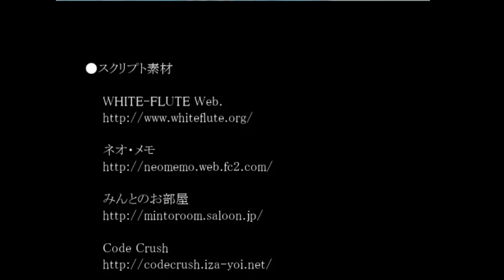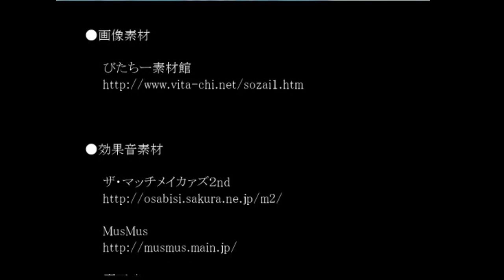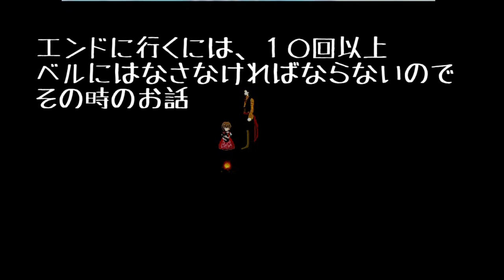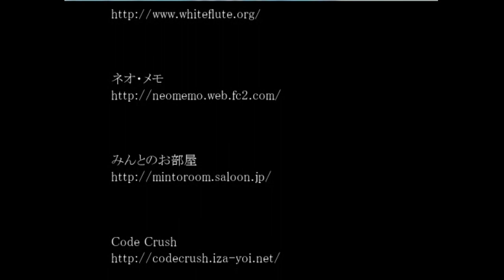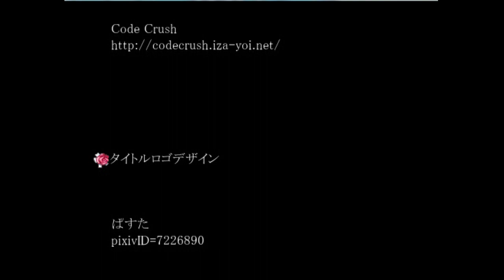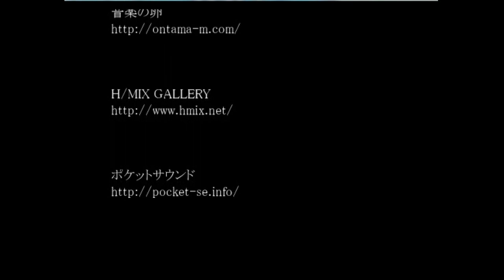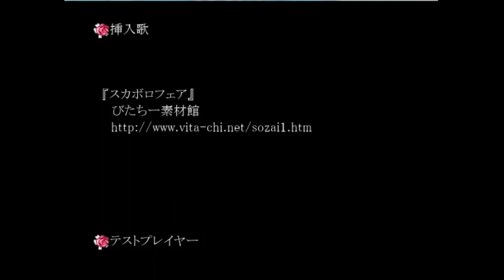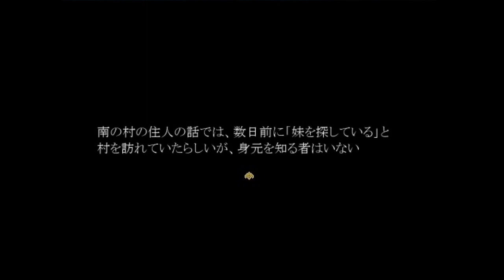【妹どこ？】ベルとお菓子の家 最終回 (ＥＤ全回収)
今までやってきた中で一番面白かった！
最後に最初に入れわすれてたＢＡＤエンドがあるので
そちらもご覧ください
それでは、、、次の実況で会いましょう

【注意事項】

・この作品は残酷・残虐な描写を多数含むホラーゲームです。
　15歳未満の方(まだ高校生になっていない人)に視聴をおすすめしません

病気の妹の為、高名な医師の噂を頼りに
隣国を訪ねていた青年・ハンス

10日間の遠出の後、彼が家に戻ると
妹は姿を消していた

ハンスは妹を探して、
魔女が住むと言われる立入禁止の
「お菓子の家」へと足を踏み入れる――